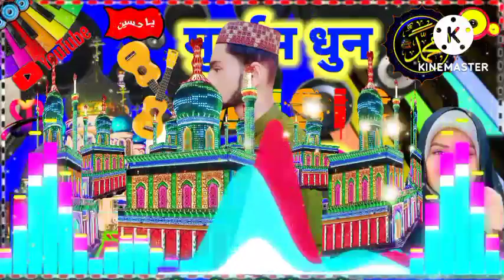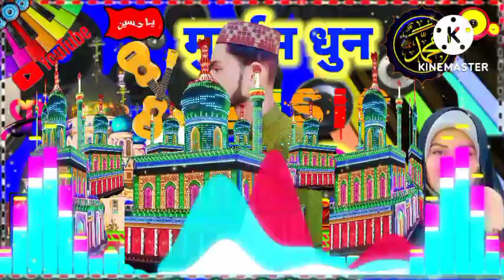Muharram Dhun 2023 मुहर्रम धुन डिजे muharram Geet#muharram Casio dhun Djremix djshahzadmixMusic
Muharram Dhun #2023  मुहर्रम धुन डिजे Muharram Geet Muharram Casio Dhun DjRemix Music Shahzad Mixing Music Dholki mix music Dhun
@Shahzad Raza Vlog SR My New Chainnel Hai

(मैं एक छोटे से गांव से छोटा सा ब्लोग ) करता हूं? प्लीज🙏
प्लीज 🙏मुझे हेल्प 🙏किजिए थैंक यू ऑल माय बेस्ट टॉपर भाई जी सुकुरिया 🙏
प्लीज 🙏लिंक क्लिक 🙏कीजिए प्लीज हेल्प में भाई 💯💯🙏🙏🙏Link URL New Create Chainnel Hai Bhai

Miya Bhai Jaan No 1Riyal Confirm Please दोस्तो हेल्प लाइन पर टाइप करो commemt में प्लीज मुझे बताओ
S R

👉अगर आपको हमारा यह वीडियो पसंद आता है तो हमारे चैनल को सब्सक्राइब करिए साथ में बैल आइकन को जरूर दबा दीजिए अगर आपको ऐसी वीडियो देखना पसंद आता है तो हमारे चैनल को लाइक करिए कमेंट करिए और शेयर करना मत बोलिए अगर आप मेरा वीडियो देखते हैं उसके लिए आपको बहुत बहुत बहुत बहुत दिल से धन्यवाद,❤👈

मुहर्रम_गीत_और_संगीत_धुन_न्यू_मीडिया_2022_डीजेSR
Muharram=Dailoge=Miya_Bhai=Dhun-DjRemix

             ✧❂✧🙏SR Editor 🚫VOICE TAG MIX 🙏✧❂✧Dj SHAHZAD Mixing Music Dholki Remix
डीजे सॉन्ग मिक्स अच्छा है तो प्लीज कॉमेंट में बताओ कैसा हार्ड एंड ढोलकी मिक्स है,,थैंक यू ट्यूब भाई ऑल

कोई सा भी दिक्कत हो तो प्लीज मुझे बताओ और एक बार कॉल करो थैंक यू ट्यूब FB LoverS ♥️♥️💯♥️
My WhatsApp N,,,,, 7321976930,,,,,,,, Welcome

#»»———D͌j͌_S͌h͌a͌h͌z͌a͌d͌_M͌i͌x͌i͌n͌g͌_M͌u͌s͌i͌C -««

my Second choice Chainnel please Saport Karo

Ignore Tags⚙️⚙️😁😁 muharramqawwalinewmp3 muharramqawwalimp3download muharramdownload muharramsongs muharramqawwalinewmp3 muharramqawwalimp3download muharramdownload muharramsongs m Ya Ali Ya Hussain Ya Ali Ya Hussain YaAliYaHussain Ya Ali Ya Hussain Ya Ali Ya Hussain Ya Hussain. Ya Ali Ya Hussain Ya Ali Ya Hussain Ya Ali Ya Hussain Ya Ali Ya Hussain Ya Ali Ya Hussain Ya Ali Ya Hussain Ya Ali Ya Hussain Ya Ali Ya Hussain Ya Ali Ya Hussain Ya Ali Ya Hussain Ya Ali Ya Hussain. Newmohharam2020 new mohharam 2020 new mohharam 2020 new Nara song Musalman Musalman Musalman Muhharm Special 2020 djshoaibmixing Muharramdjsog Muharramdj muharramsong muharramdjhits muharramvaibretdj qawwalinat muharramqawwalinat#hitsnat

muharram dhun 2022 | muharram dhun 2022 ka | muharram dhun | muharram casio dhun dj
muharram dhun 2021 | muharram dhun 2021 ka | muharram dhun | muharram casio dhun djAbout this video
2022 ka new Muhharam Dhun
muharram dhun 2023 | muharram dhun 2020 ka | muharram dhun | muharram casio dhun dj

muharram dhun 2022 ka

muharram dhun 2024 ke
muharram dhunmuharram dhun
 muharram dhun benjo
muharram dhu

muharram dhun bhagalpur

muharram dhun benjo dj

muharram dhun casio mein

muharram dhun casio

muharram casio dhun dj

 muharram banjo music dj
 muharram tonn